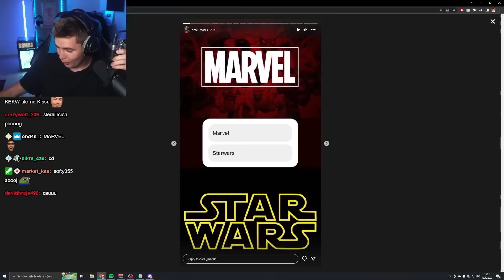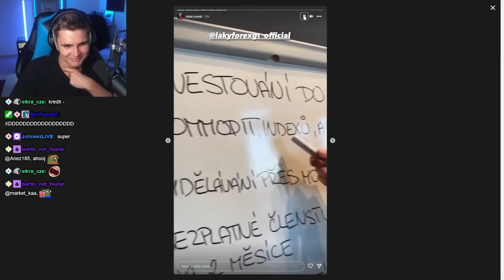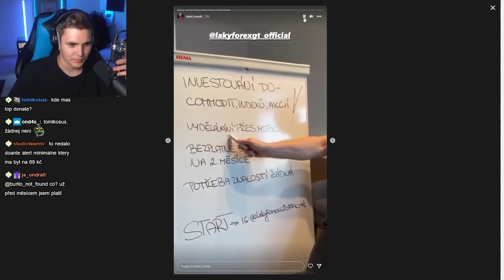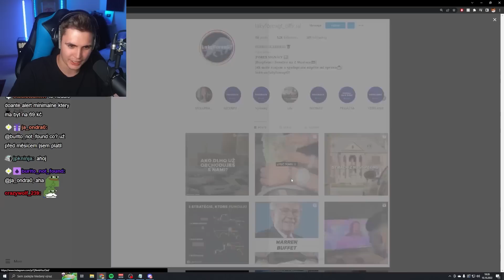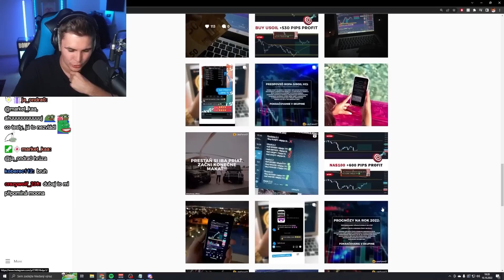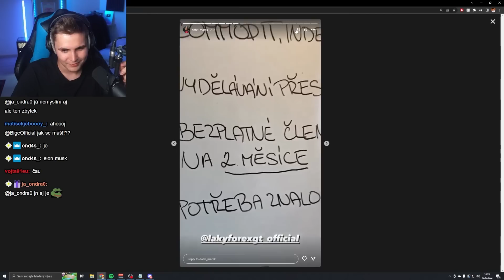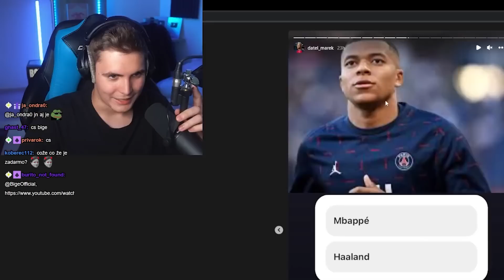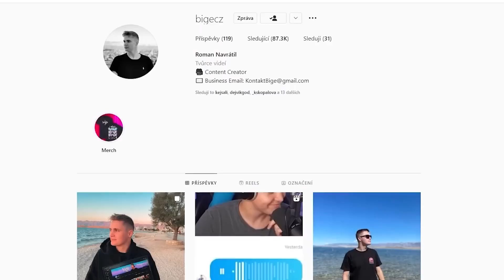Přestaňte Influencerům za Tohle Platit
Přestaňte youtuberům a influecerům platit za tyhle reklamy.